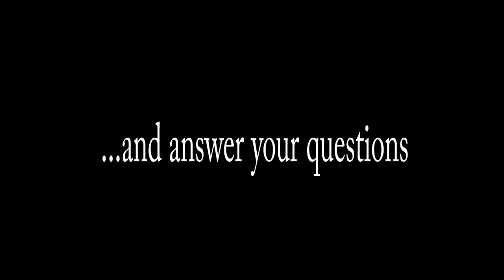Genocide Question Evening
Three survivors of genocide visiting Wiltshire for a unique "Question Time" style panel - July 8th 2016 at 7pm in the Sixth Form Lecture Theatre at Royal Wootton Bassett Academy.